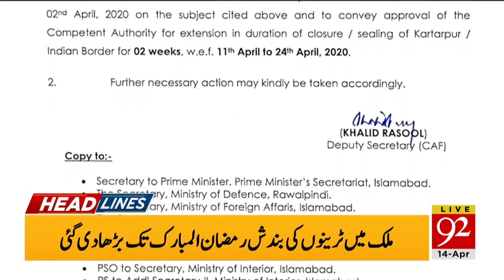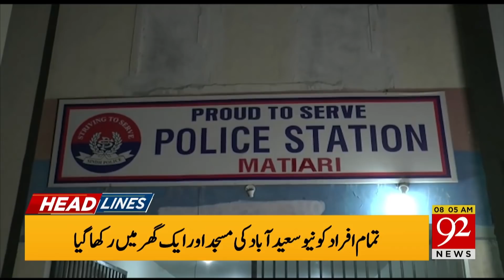News Headlines | 08:00 AM | 14 April 2020 | 92NewsHD